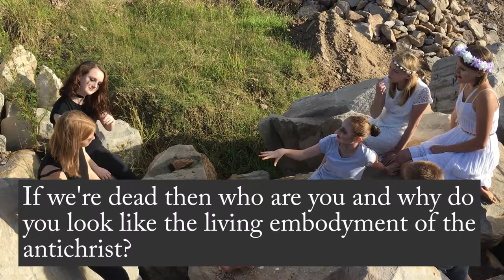Student video - Romeo and Juliet: Tragedy or Irony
Year 9 students produced a clever video interpretation of Romeo and Juliet on their iPhone for the Shakespeare School Carnival. Their entry was selected for the State Carnival and shown at the Seymour Centre in July.